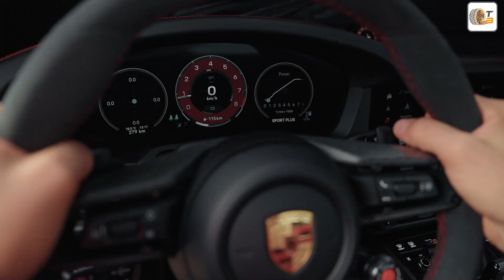2025 Porsche 911 Targa 4 GTS Hybrid (992.2) | 3,6-Liter-Monoturbo, 541 PS, E-Motoren, 400-Volt-Akku